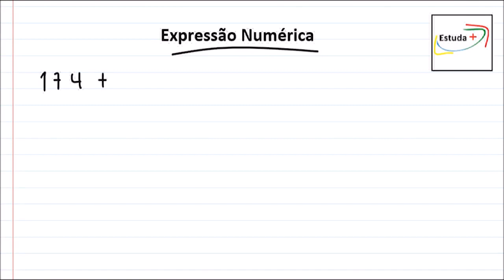Aprenda Expressão Numérica passo a passo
Contato para aulas particulares: (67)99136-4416

Veja outras playlists nossas sobre matemática básica